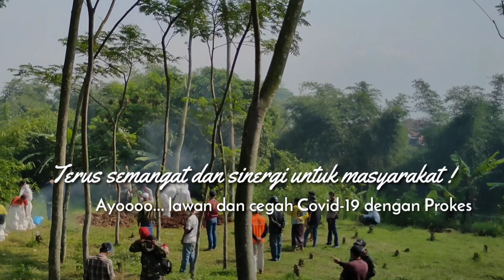COVID-19 itu memang ada !!! # Sinergitas Demi Masyarakat Cegah COVID-19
Kami 3 Pilar selalu bersinergi dalam mewujudkan situasi yang Aman Damai dan Kondusif.

Serta bahu membahu dalam mencegah angka kenaikan Covid-19.

Ayo Jaga Protokol Kesehatan dan selalu Disiplin dalam menjaga jarak, pakai masker, sering mencuci tangan dan hindari kerumunan.

Semoga Covid-19 segera berakhir dan Allah SWT selalu memberikan kesehatan dan keselamatan untuk kita semuanya.